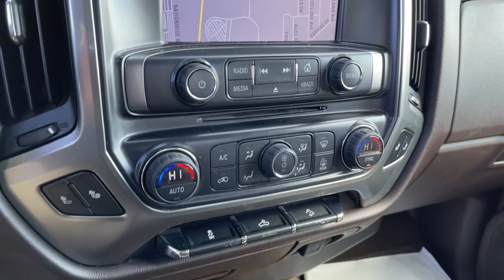2015 Chevrolet Silverado 1500 Columbus, London, Springfield, Hilliard, Dublin, OH PCR176890A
Brownstone Metallic Used 2015 Chevrolet Silverado 1500 available in Columbus, Ohio at Mark Wahlberg Chevrolet. Servicing the London, Springfield, Hilliard, Dublin, OH area.
2015 Chevrolet Silverado 1500 LT - Stock#: PCR176890A - VIN#: 1GCVKREC7FZ232803

Clean CARFAX. 6-Speed Automatic Electronic with Overdrive, 4WD, Cocoa/Dune Cloth, 110-Volt AC Power Outlet, 150 Amp Alternator, 4.2 Diagonal Color Display Driver Info Center, 6 Speaker Audio System, All Star Edition, Bluetooth For Phone, Body Color Bodyside Moldings, Body Color Door Handles, Body-Color Mirror Caps, Body-Color Power Adjustable Heated Outside Mirrors, Chrome Grille Surround, Color-Keyed Carpeting w/Rubberized Vinyl Floor Mats, Deep-Tinted Glass, Driver & Front Passenger Illuminated Vanity Mirrors, Dual-Zone Automatic Climate Control, Electric Rear-Window Defogger, EZ Lift & Lower Tailgate, Front Chrome Bumper, Front Halogen Fog Lamps, Leather Wrapped Steering Wheel w/Cruise Controls, Manual Tilt Wheel Steering Column, OnStar 6 Months Directions & Connections Plan, OnStar w/4G LTE, Power Windows w/Driver Express Up, Preferred Equipment Group 2LT, Radio: AM/FM 8 Diagonal Color Touch Screen, Rear 60/40 Folding Bench Seat (Folds Up), Rear Chrome Bumper, Rear Vision Camera w/Dynamic Guide Lines, Rear Wheelhouse Liners, Remote Keyless Entry, Remote Vehicle Starter System, Single Slot CD/MP3 Player, SiriusXM Satellite Radio, Steering Wheel Audio Controls, Theft Deterrent System (Unauthorized Entry), Wheels: 18 x 8.5 Bright Machined Aluminum.brbrbrChevrolet Silverado 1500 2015 Brownstone Metallic 4D Double Cab EcoTec3 5.3L V8brbrReviews:br  * Powerful, fuel-efficient engines; many available configurations; well-built, comfortable interior; quiet highway ride. Source: Edmundsbr  * If you dont already like the 2015 Silverado for the mere fact that its a Chevy, this pickup makes a compelling case for itself with a sophisticated yet intuitive infotainment system, refined interior and an available V8 engine with class-leading power output. Source: KBB.combr  * The Silverado is the truck you know and trust. The modern body is chiseled and sleek at the same time. The dramatic stacked double grille in front is complimented with vertically stacked headlights on either side, outlined in chrome. The bumper is contoured as well. Also, its tough persona is further accentuated by the geometric lines of its new sculpted fenders and dual power dome hood. The Silverado currently comes in three models: Short Box Crew Cab, Standard Box Crew Cab, and Standard Box Double Cab. Each has six trims with the 1WT as the Base and the LTZ Z71 as the top-of-the-line option. Knowing that it's what's under the hood that counts, the Silverado is stacked with impressive engines. The 1WT, 2WT, LT, and LT Z71 come standard with the 4.3L EcoTec3 V6, with 6-speed automatic transmission. The LTZ and LTZ Z71 come standard with the 5.3L EcoTec3 V8, which is also an option for the other trims. Don't forget the 6.2 EcoTec V8 with 420hp. The Max Trailering Package, offered with both V8 engines, offers class-leading trailering capacity of up to 12,000 pounds. The ride is quiet and the interior more comfortable than ever. The center controls have been updated with an improved layout and are easy to reach. Chevy's MyLink system is an extremely intuitive and helpful system to use. It allows you to control your music, make calls, and navigate to a number of stored destinations all by using your voice. 2WT, LT, and LT Z71 trims get a 4.2-inch color screen to go with it, and the LTZ and LTZ Z71 get an 8-inch color touchscreen. In terms of safety all models come with 4-wheel ABS disc brakes with Duralife rotors, StabiliTrak with Electronic Sway Control and Hill Start Assist. Source: The Manufacturer SummarybrbrbrPURE PRICED FOR A QUICK SALE! All vehicles come with a complete safety inspection, full detail, 1 FREE OIL CHANGE, free 100 point inspection, FREE TANK OF GAS with delivery of this vehicle. Price does not include tax, title, and license or dealer fee. Vehicle located at Mark Wahlberg Chevrolet. INTERESTED, BUT NOT READY YET? That is okay... we never want to ru
All Star Edition,Off-Road Suspension Package,Preferred Equipment Group 2LT,Trailering Equipment,6 Speaker Audio System,6 Speakers,AM/FM radio: SiriusXM,CD player,Premium audio system: Chevrolet MyLink,Radio data system,Radio: AM/FM 8 Diagonal Clr Touch Nav,Radio: AM/FM 8 Diagonal Color Touch Screen,Radio: AM/FM Audio System w/Chevrolet MyLink,Single Slot CD/MP3 Player,SiriusXM Satellite Radio,Steering Wheel Audio Controls,Air Conditioning,Dual-Zone Automatic Climate Control,Electric R